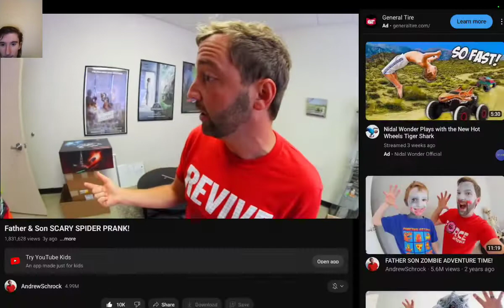father son spider scare prank